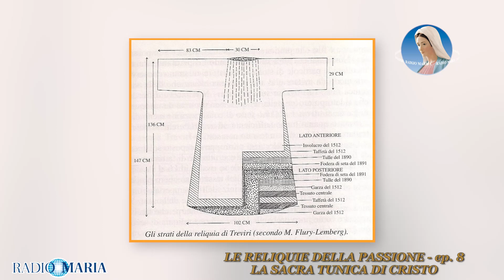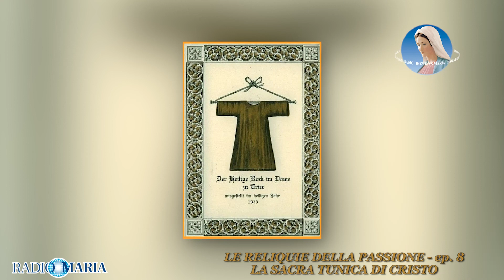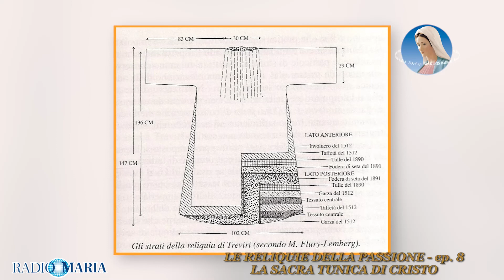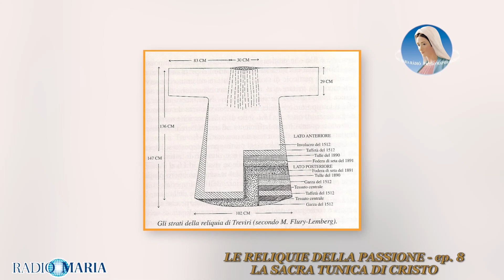Le Reliquie della Passione - ep. 8 - La Sacra Tunica di Cristo